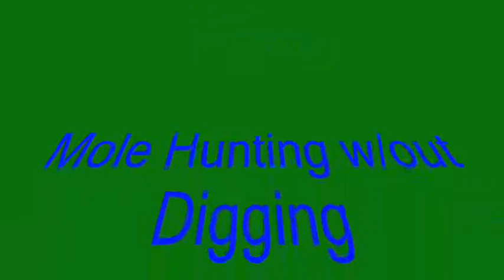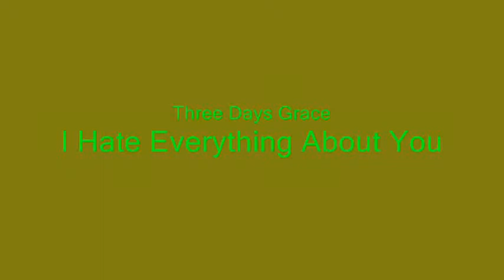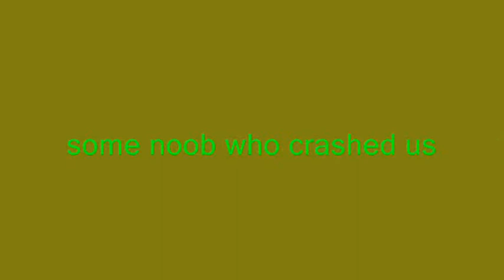Mole Hunting w/out Dig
A vid of me and a few clan-mates killing the mole without it digging.

God Hunter ftw ^_^

Runescape it property of Jagex LTD.